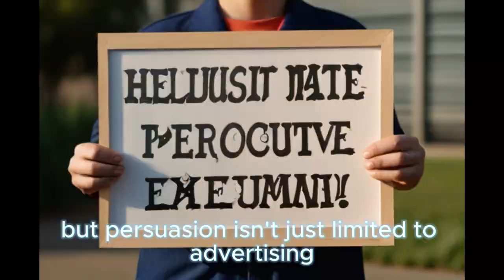Why We Do What Others Do:Factors That Shape Our Choices"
Description:
Join us on a captivating journey through the intricate world of social influence in our latest video!  we delve deep into the concepts of conformity, obedience, and persuasion, unraveling their mysteries and shedding light on their profound impact on human behavior.

Through engaging narration, colorful visuals, and real-world examples, we uncover the fascinating ways in which individuals are influenced by the social environment around them. From the subtle pressure to conform to societal norms to the powerful sway of authority figures, we uncover the mechanisms at play that shape our thoughts, actions, and decisions.

Drawing from classic psychological experiments like the Milgram study and real-life scenarios, we highlight the nuances of social influence and provide insights into why and how people conform, obey, and are persuaded by others. Whether you're a psychology enthusiast, a curious learner, or simply interested in understanding human behavior, this video offers valuable insights and thought-provoking perspectives.